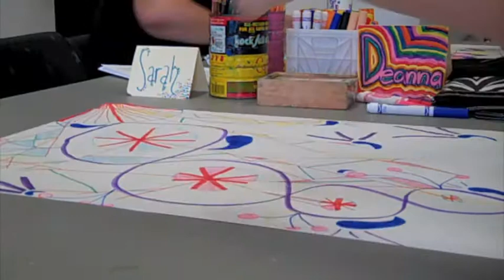Seminar II Hall Video Edit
Video Edit 1.